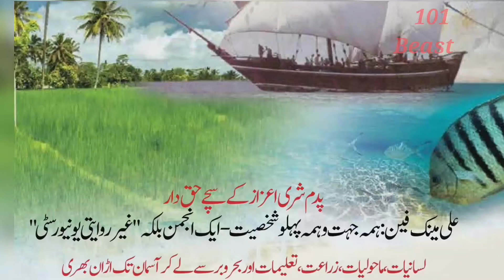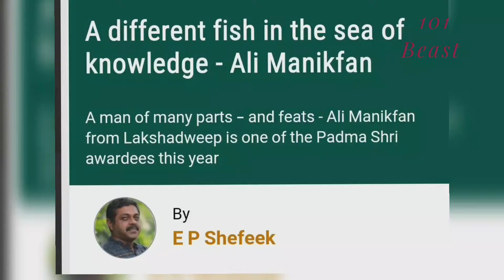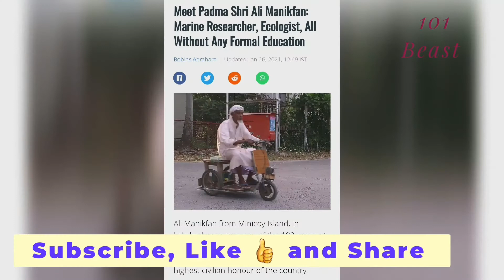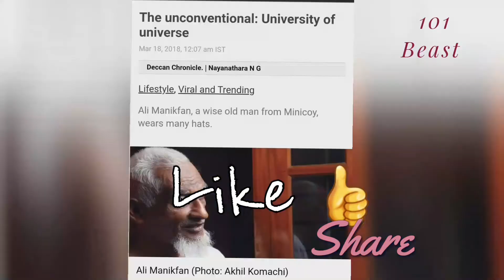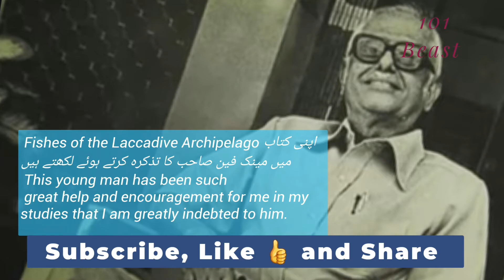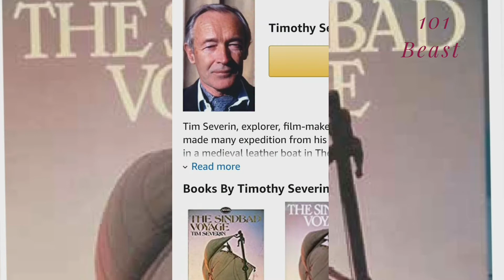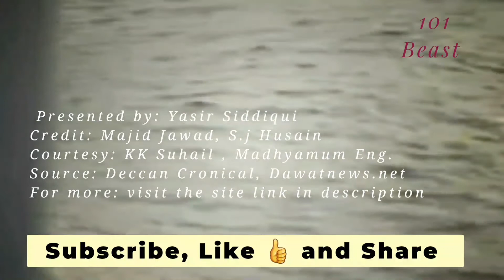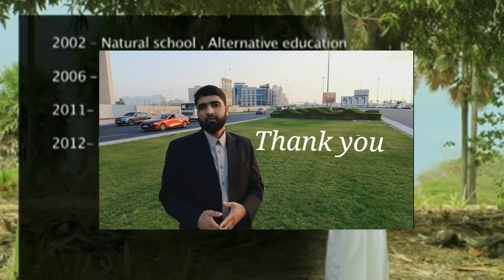PADAM SHRI M. ALI MANIKFAN| Unique fish in the sea Ali Manikfan Abudefduf in Urdu \Hindi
PADMA SHRI M. ALI MANIKFAN| In Urdu\ Hindi
Unique Fish in the sea Ali Manikfan Abudefduf

101 Beast is looking for your support for more informative & meaningful videos.

Yasir Siddiqui